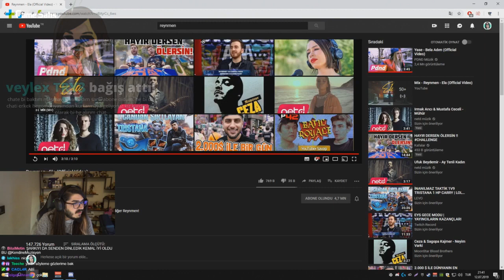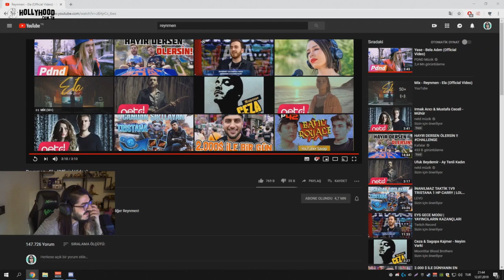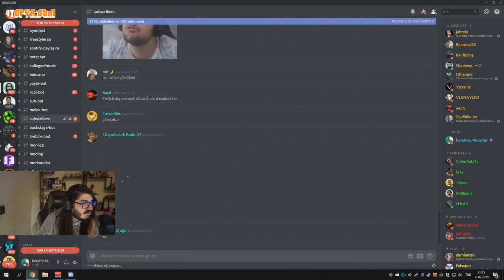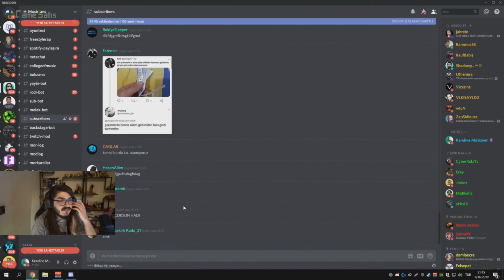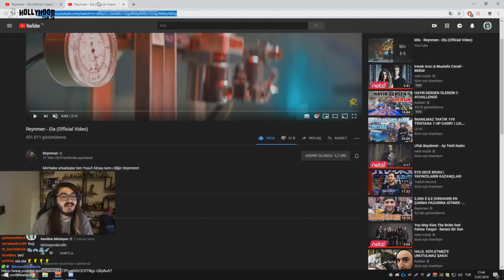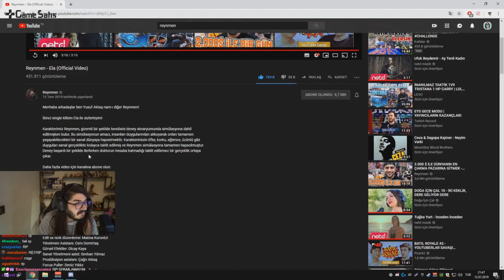Kendine Müzisyen - Reynmen'i Arayıp Tebrik Ediyor ve Şarkısına Yorum Yapıyor - Twitch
reynmen ela,
reynmen şarkı,
reynmenin evinde bir gün,
reynmen derdim olsun,
reynmen olabilir,
reynmen biziz,
reynmen yeni şarkısı,
reynmen evinde bir gün,
reynmen araba,
reynmen ama sen,
reynmen amanda cerny,
reynmen acun,
reynmen arabesk,
reynmen burak yörük,
reynmen bilal sonses çare gelmez,
reynmen bilal,
reynmen boks,
reynmen bakarım güzele ben,
reynmen bana sana,
reynmen arabesk r&b,
reynmen canlı,
reynmen cover,
reynmen canlı yayın,
reynmen çare gelmez remix,
reynmen çalıntı klip,
reynmen derdim olsun karaoke,
reynmen derdim olsun tepki,
reynmen derdim olsun sözleri,
reynmen düet,
kanal d reynmen,
magazin d reynmen,
reynmen ela remix,
reynmen ela demo,
reynmen ela klip,
reynmen ela full,
reynmen gözlerime bak demo,
reynmen gözlerime bak yalan söyleme,
reynmen gözlerime bak full
seo etiketler;
3 2 1 kendine müzisyen,